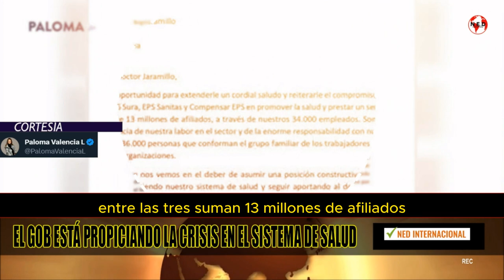PLAN DEL GOBIERNO DE SABOTEAR A LAS EPS 🛑 Paloma Valencia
EPS Sura, Sanitas y Compensar tendrán dificultades para operar desde el mes de septiembre porque el Gob no está dando los recursos necesarios para su funcionamiento.

El Gob está propiciando la crisis en el sistema de salud.